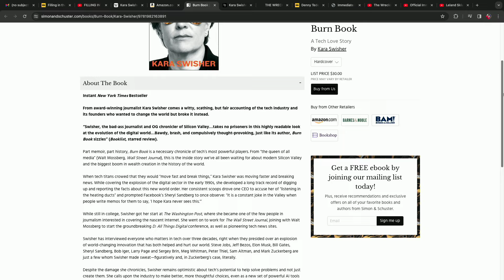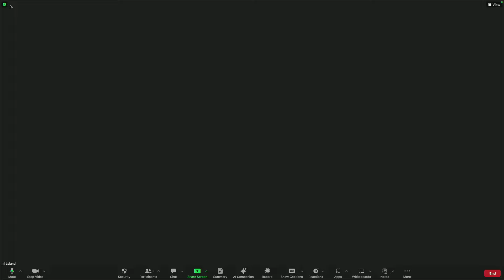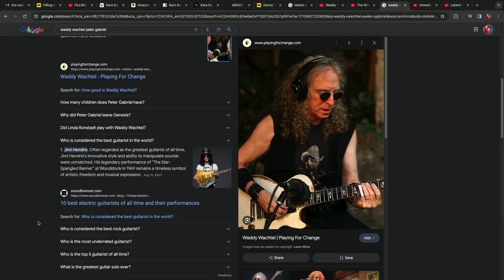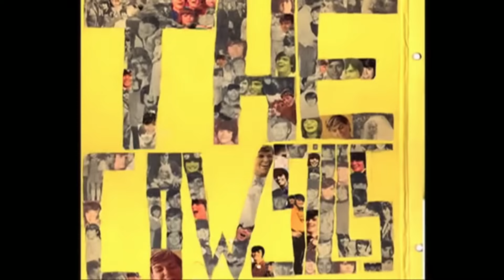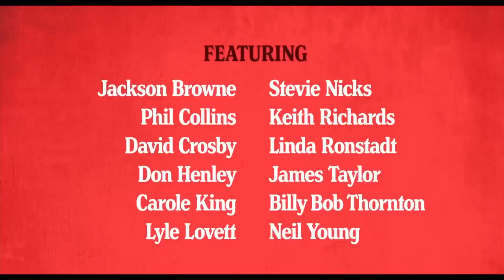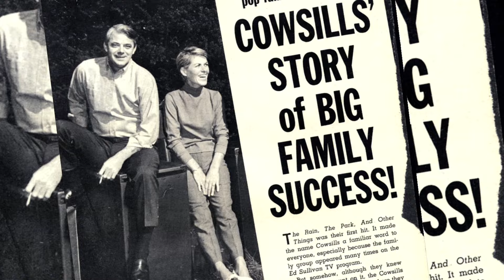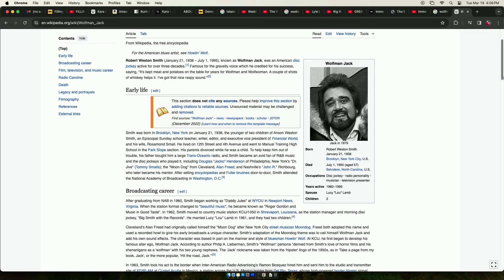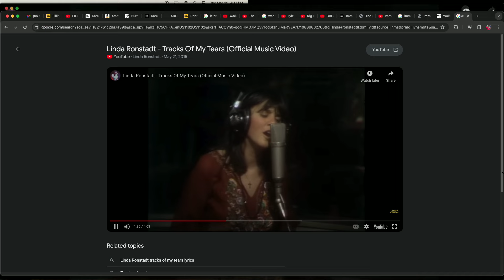These Rock Legends Created Your Life's Soundtrack! with Waddy Wachtel, Leland Sklar & Denny Tedesco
Director Denny Tedesco has followed up his smash hit documentary, The Wrecking Crew with an enlightening look at the next generation of session musicians who worked closely with  70s’ singer/songwriters in creating the soundtrack which continues to enrich and lift our lives. They are Waddy Wachtel, Leland Sklar, Russ Kunkel, Danny Kortchmar and Steve Postell. The band and the film are called Immediate Family.

Denny joins us, along with Waddy and Leland to get into the making of the film and their incredible journey through the history of rock, pop, folk, jazz, country and beyond. Waddy shares career highlights with David Crosby, The Everly Brothers, Warren Zevon, Steve Perry, Jackson Browne, Kim Carnes, and Stevie Nicks. Leland has stories about Carole King, Linda Ronstadt, James Taylor, Neil Young, and Phil Collins.

When Crosby asked Waddy if he should team up with Stills and Nash, Waddy gave him a solid thumbs up. When Don Henley asked Leland what he thought of “The Eagles” as a band name, Lee said, “Sure. Why not?”

It took Denny 18 years to complete The Wrecking Crew, a love song to his father, Wrecking Crew guitar man, Tommy Tedesco. The fruits of that effort continue to blossom with the credentials and lessons that made Immediate Family possible and now, Denny’s next film about Wolfman Jack.

Weezy and Waddy have a Cowsills history in common. Waddy appears in her film, Family Band: The Cowsills Story and they share thoughts on the moment in the movie where Billy Cowsill finally stands up to his father, Bud when Bud makes a derogatory remark about Billy’s mentor, Waddy. It’s a fierce and loving act that gets Billy kicked out of his own band.

Fritz and Denny both share impossibly beautiful Linda Ronstadt memories and Leland tells us how a friend of a friend of a friend led to his lifelong relationship with James Taylor.

Plus, Fritz and Weezy are recommending the doc, Filling in the Blanks on Prime and Burn Book: A Tech Love Story by Kara Swisher.

Sound Explosion: Inside L.A.'s Studio Factory With The Wrecking Crew by Ken Sharp

Family Band: The Cowsills Story

Filling In The Blanks

Burn Book: A Tech Love Story by Kara Swisher